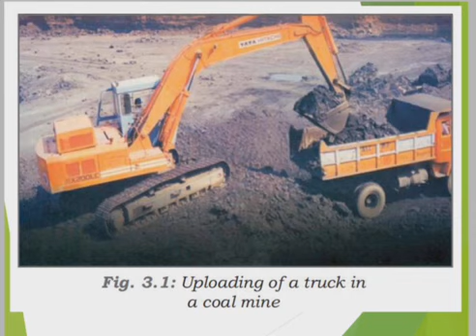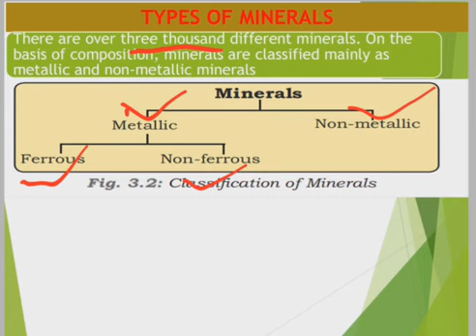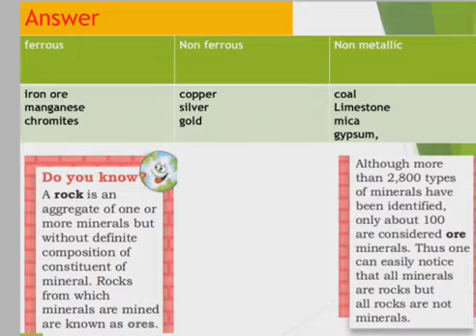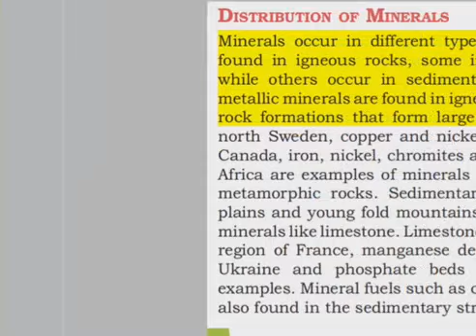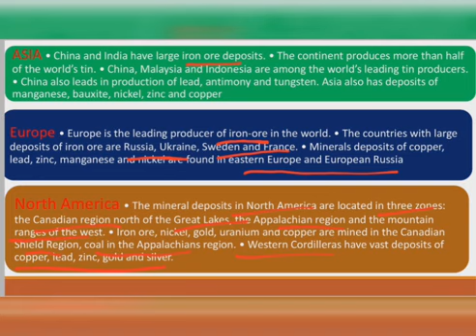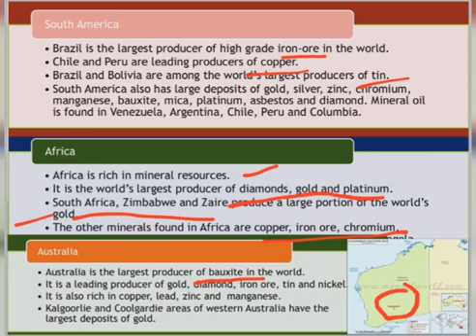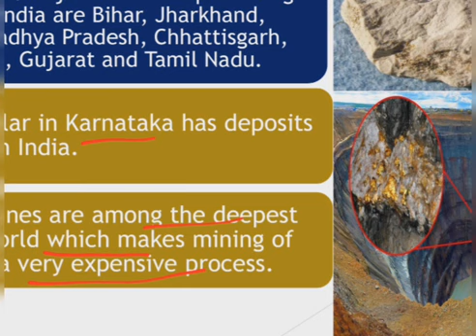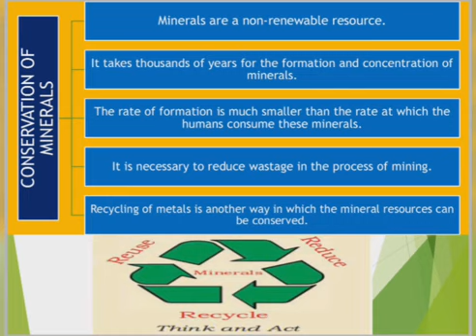Ncert/CBSE Class 8th Geography chapter 3 Minerals and Power Resources खनिज एवं ऊर्जा संसाधन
संघ लोक सेवा आयोग, राज्य लोक सेवा आयोग, लघु सेवा आयोग, शिक्षक,बैंकिंग, पुलिस, वनपाल और वन रक्षक, पटवारी, ग्राम सेवक, रीट,सीटीईटी, पीटीईटी,बीएसटीसी सहित अन्य सभी प्रतियोगितात्मक और प्रवेश परीक्षाओ हेतु अति महत्वपूर्ण सामग्री एनसीईआरटी/ सीबीएसई कक्षा 8वीं  संसाधन एवं विकास अध्याय 3 खनिज और ऊर्जा संसाधन
खनिज परिभाषा, प्रकार, धात्विक और अधात्विक ,खनन, खनिजों का वितरण विश्व और भारत में, खनिजों के उपयोग, खनिज संरक्षण